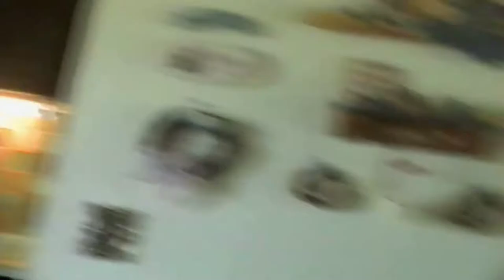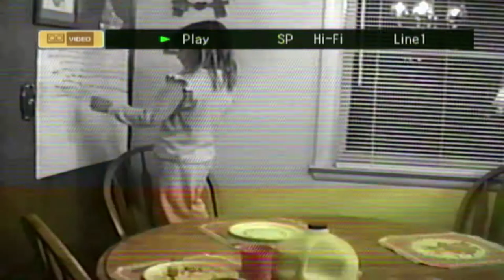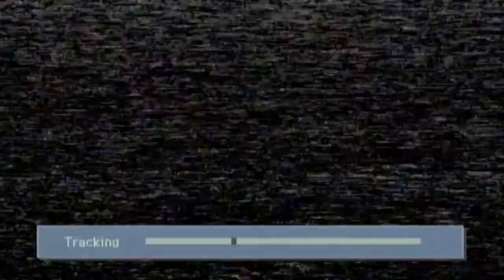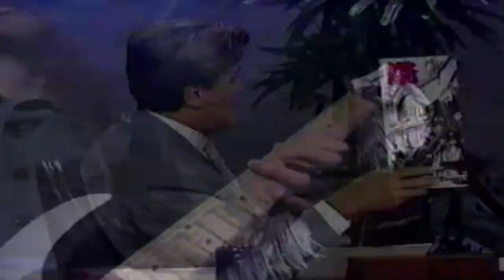EvansKovar - 1992 University of Wyoming / Laramie - Joyce and Kids